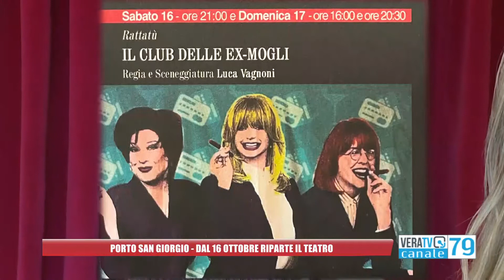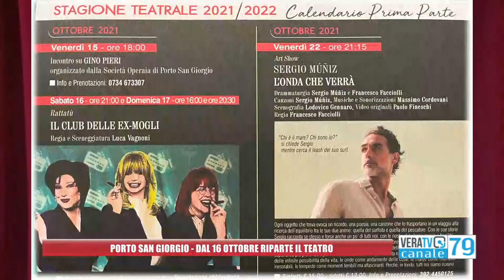Ripartenza dei teatri al 100%, dal 16 riapre quello di Porto San Giorgio